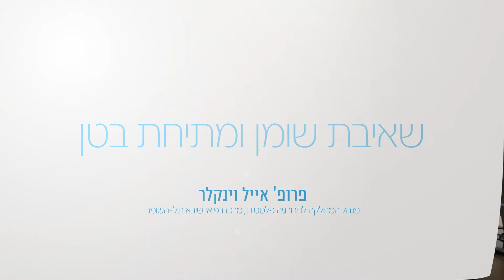שאיבת שומן - פרופסור אייל וינקלר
ראיון עם פרופסור אייל וינקלר, על ניתוח שאיבת שומן, יש דברים שחשוב לדעת לפני שעושים.